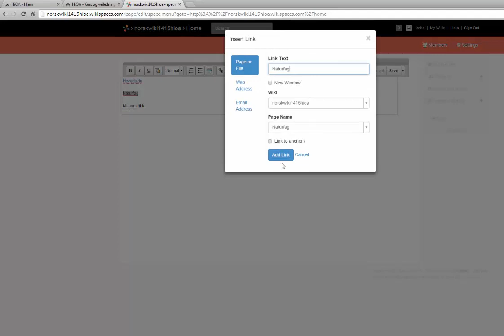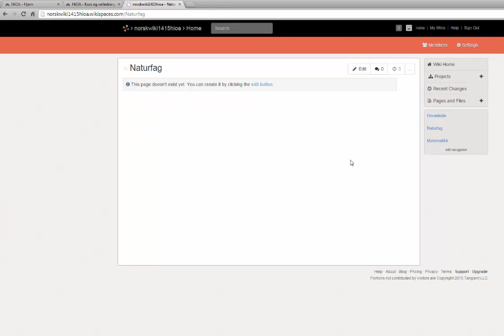Endre navigasjonsmeny i wikispaces